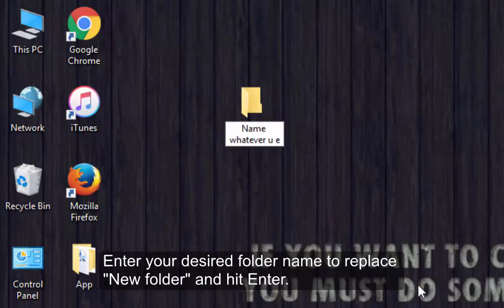How To create a new Folder in Windows 10